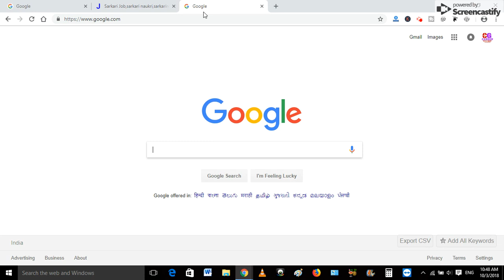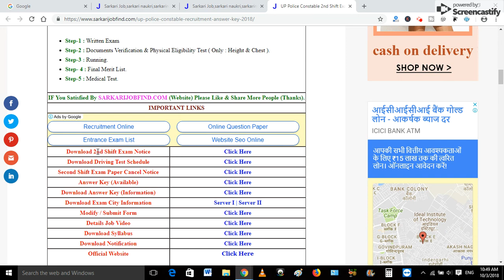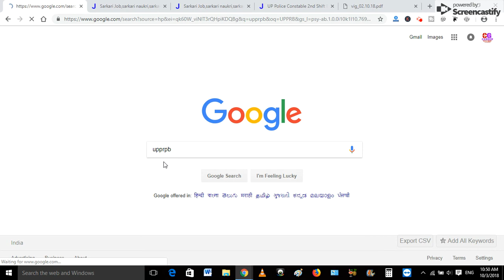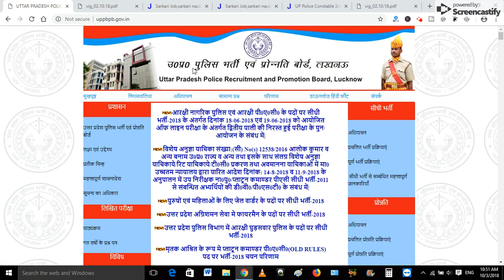UP पुलिस की Cancel पाली की नई Date आ गयी , यहां पर देखें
देखें कब परीक्षा होगी

दोस्तों इस वेबसाइट ) पर सरकारी नौकरी के सारे फॉर्म आते हैं , आप इस वेबसाइट को दिन में 4 से 5 बार देखते रहे , आपसे कोई फॉर्म छूटेगा नहीं , 100% गारंटी है
यह वेबसाइट है :